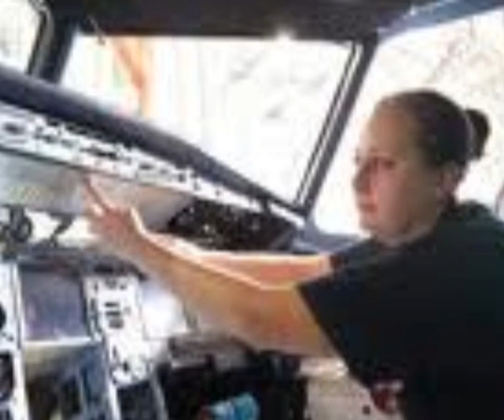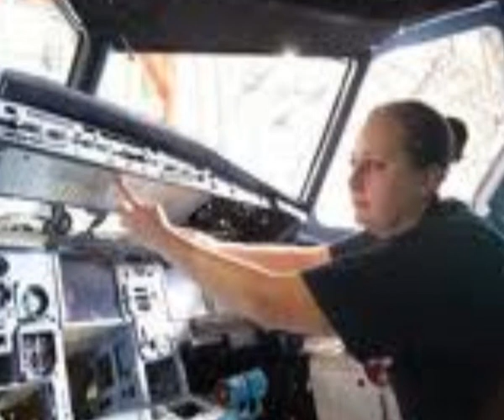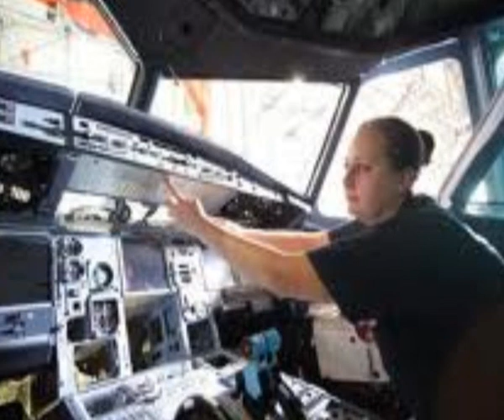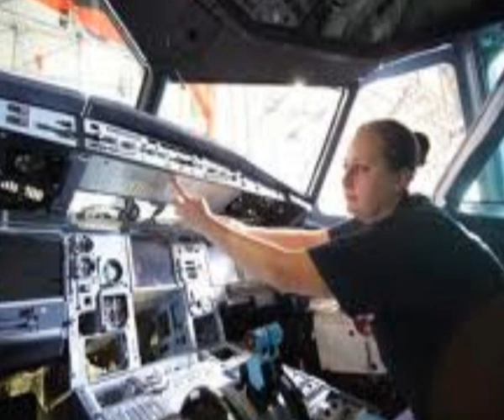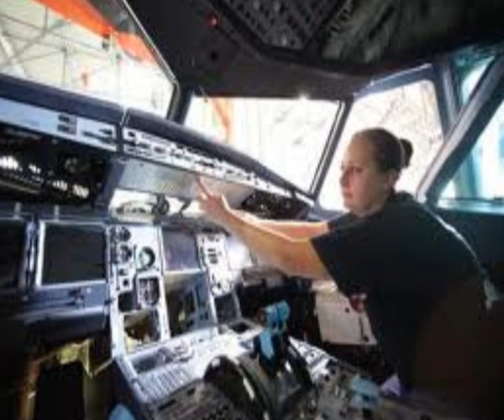ruhrgebietMITTE _Praktische Unterweisung AdA Prüfung IHK Elektrikerin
Sollten sie sich in einer Gruppe auf die IHK Prüfung vorbereiten, so sollten sie ein gemischtes Doppel bilden(habe ich auch gemacht bei der IHK Aachen). Am besten ein Duo technisch afin kaufmännisch/künstlerisch/gewerblich. Wenn sie eine Unterweisung an jemanden fachfremden geben, so ist die Verständlichkeit dr Unterweisung Vorraussetzung. Zweitens bei der einen IHK bringen sie Ihren Auszubildenden mit, bei der anderen IHK wird der Azubi gestellt(von Ehrenamtlichen, meist ehemaligen Kammermitgliedern. Da kann der Mechatroniker auf den Fleischermeister stoßen, oder die Direktrice auf den Gleisbauer.